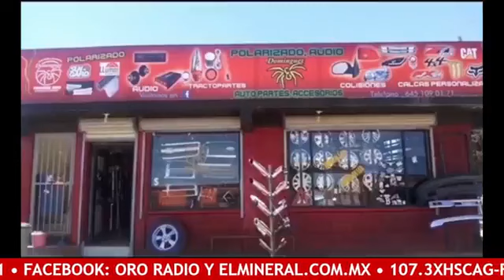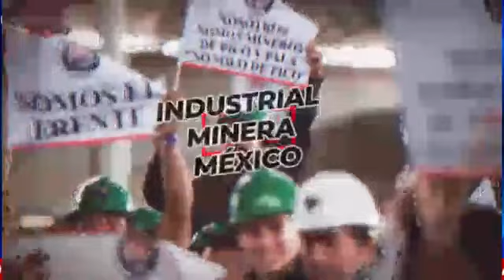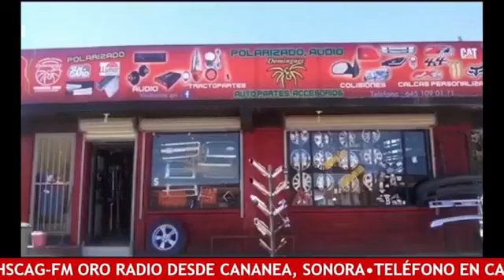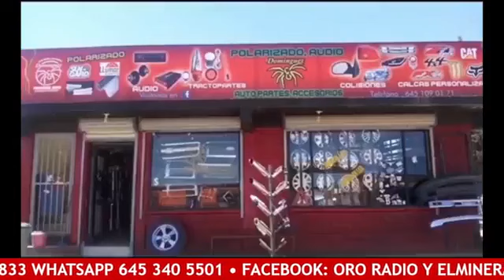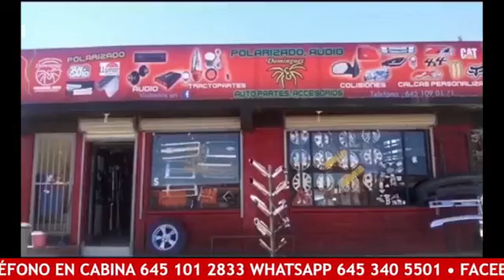12 pm noticias